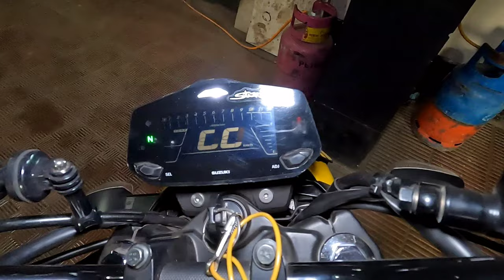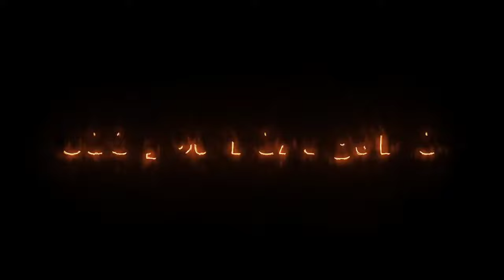Suzuki Gixxer Tappet Noise Solution | Importance of Tappet Adjustment | Bike Servicing | Motovlog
Be_Hero_of_your_own_story ✌️